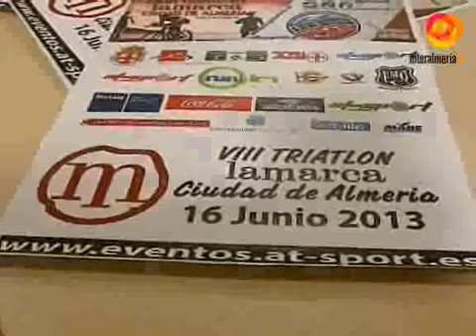Más de 500 atletas participarán el domingo en el Triathlon "Ciudad de Almería"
Este año serán 570 los triatletas que participen en la octava edición del Triathlon "Ciudad de Almería". En esta edición un 50 por ciento de los deportistas proceden de fuera de la provincia.  Se trata de dos disciplinas: la olimpica, que abarca 10 kilomertos corriendo, 40 en bici y 1500 metros a nado y la spring puntuable para el campeonato de Andalucía que incluye 750 metros a nado, 5 kilometros corriendo y 20 en bicicleta.El concejal de Deportes, Juan José Alonso, ha destacado la alta participación popular que tiene este triathlon y que supone tambien un impulso turístico para la urbanización de El Toyo. La prueba comenzará a las 9 de la mañana.